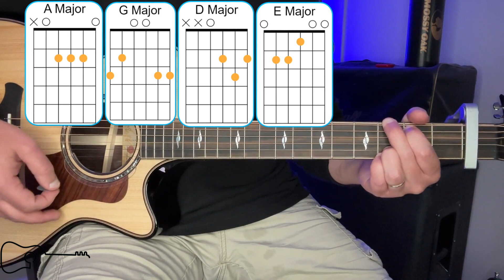How to Play 'Why Not Me' - The Judds - On Acoustic Guitar | Easy Guitar Lesson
Learn Easy Guitar Tunes is a place for beginners, intermediate, and advanced players to learn how to play your favorite hit country and rock songs by many different country artists. I try to sing just enough for you to keep your position in the song.

In this video:

(00:00-00:58) Introduction
(00:58-01:50) Chords
(01:50-02:55) Verse and Chorus
(02:55-03:45) Song Structure
(03:45-end) Outro

Check Out The Guitar Gear I Use
Taylor 214 Deluxe Grand Auditorium
Elixir Strings